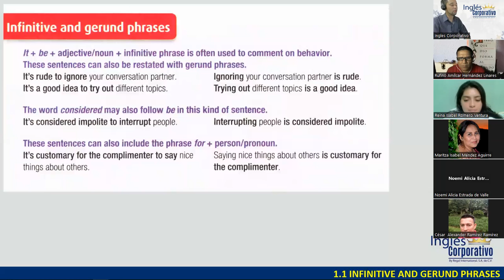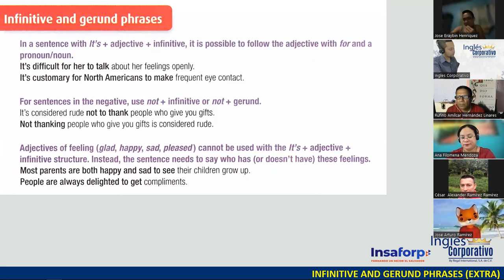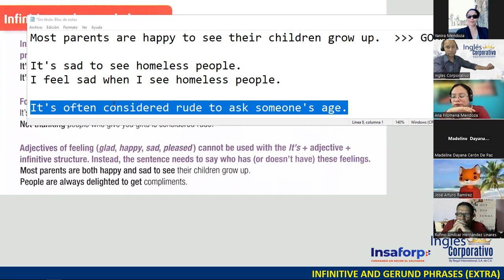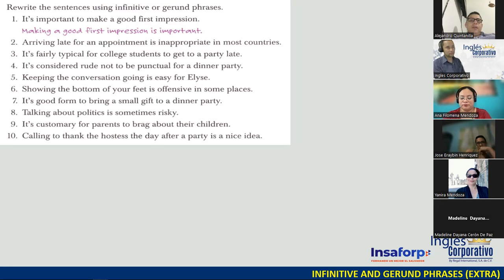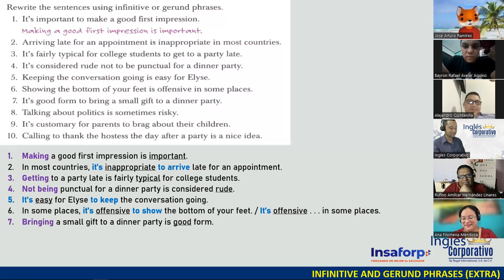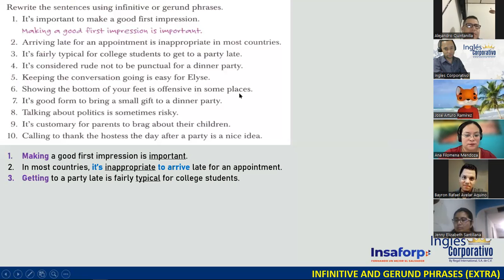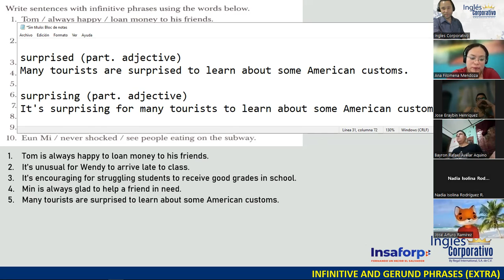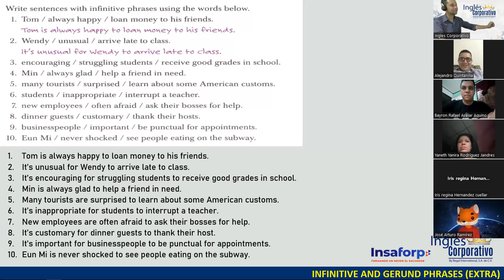SESIÓN 02 - 26-0923 - FI-REGA-102 - DOÑÁN - INFINITIVE AND GERUND PHRASES, PART 2